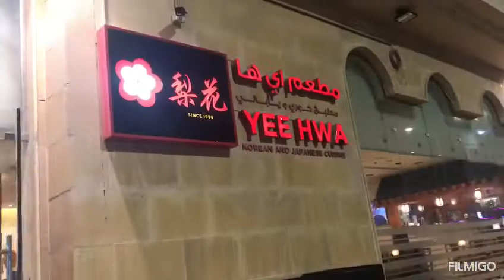lamon is life 🌺🤪😀 6_Premiere 🤪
FAMILY THE PEOPLE YOU LIVE FOR.LAUGH WITH AND LOVE MOST.GREATEST BLESSINGS.❤️